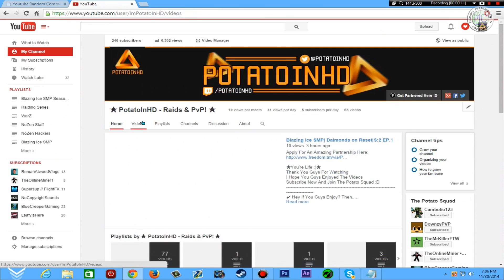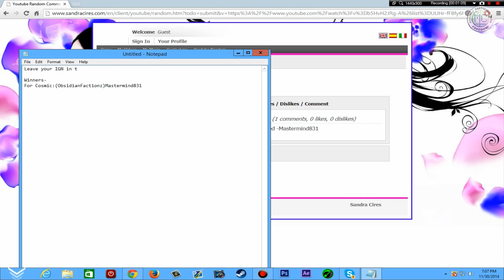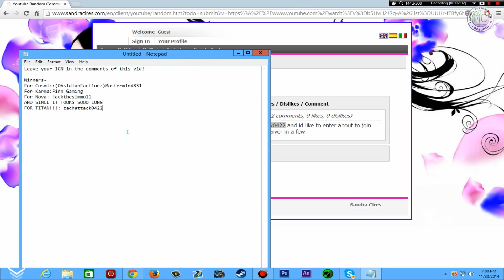DesirePvP Rank Giveaway RESULTS!!!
Soz for the latez